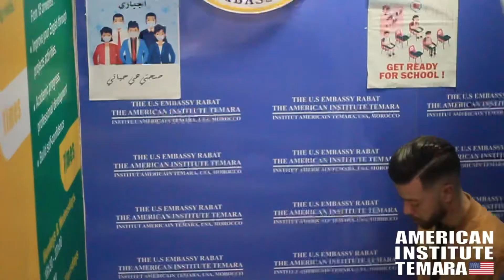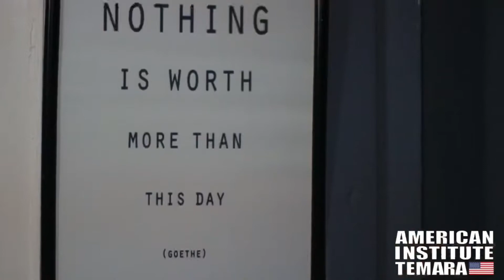خطوات تتبعها للتسجيل بالمعهد الأمريكي تمارة والتعلم الإنجليزية بسرعة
اتبع الخطوات التالية للتسجيل والتعلم Envie d'apprendre l'Anglais, mais boulversé entre vos responsabilités professionnelles et vie personnel. Nos Open groups sont pour vous !

 Les open groups de institut Américain TEMARA sont des formations en langue anglaise réalisées par les experts se langue anglaise au Maroc et dispensées en 30 heures sur une durée de 2 mois et demi en cours du jour ou soir.
Communication, tableaux interactifs et profs Américains et Marocains.

 Alors n'attendez plus!

 Appelez vite le 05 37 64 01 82 / 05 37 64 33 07, les premiers groupes démarrent le 6 Mars et les places sont  limitées !

Communication, communication, communication
- Smart board Academy
- American and Moroccan teachers.
( TEMARA ET REGIONS UNIQUEMENT A CETTE ADRESSE )